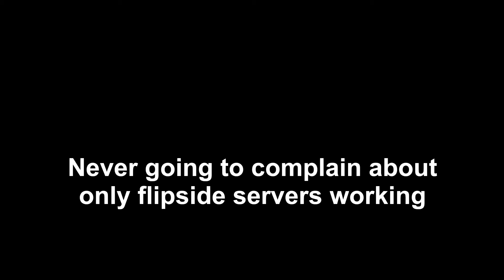Day 338 of playing Titanfall 2 for 1 year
Today felt weird.